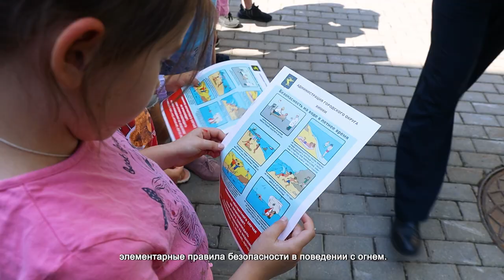Воспитанникам школьного лагеря рассказали, как вести себя при пожаре